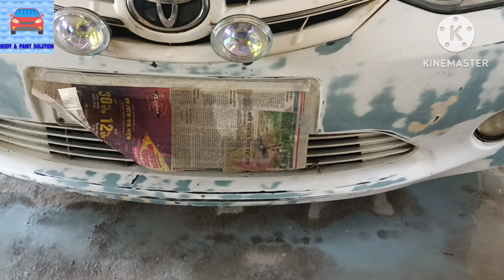Toyota Etios front bumper painting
Toyota Etios front bumper paint